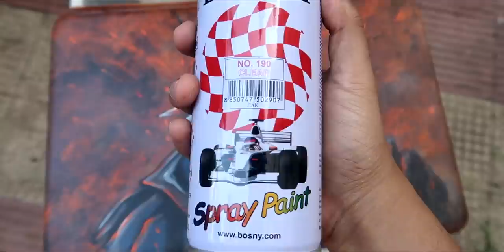Customizing Laptop Batman Edition 🦇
Hey its me deeplife, and in this video I show you how to customise a laptop . I have customized this in Batman who laughs edition. I am a huge fan of the dc universe and I love to customize tech products . I tell you about this cool batman who laughs and further customize the laptop with spray paints and acrylic paints making it super cool .

HP Probook Laptop

Samsung Galaxy S6 Edge (Gold Platinum, 32GB)
TSX Men's Cotton Rich Sweatshirt